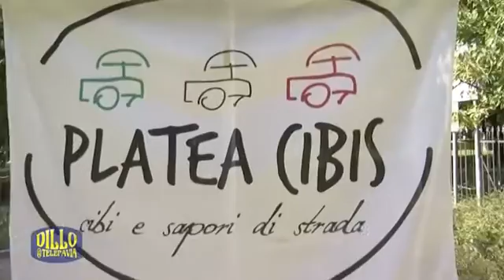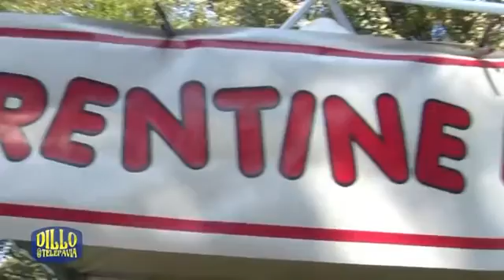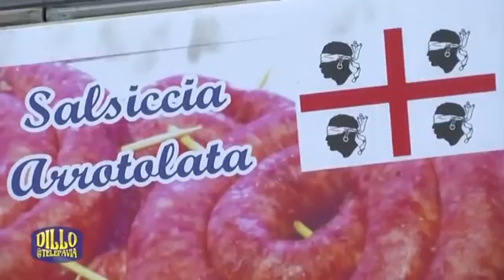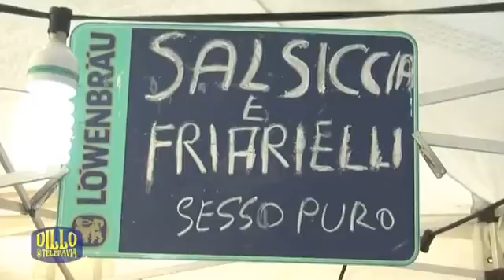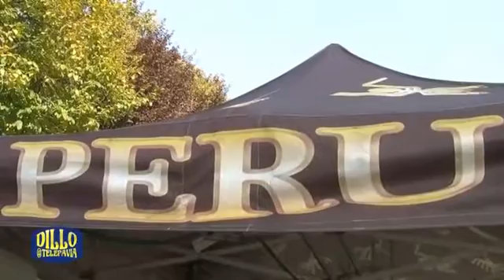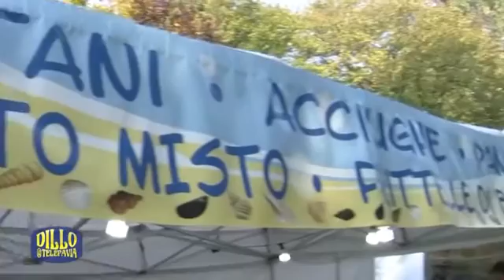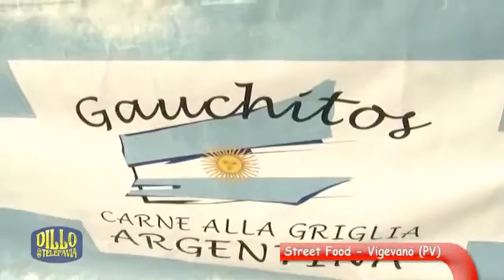Dillo a Telepavia PT 32 del 04 11 2015 Street Food Vigevano